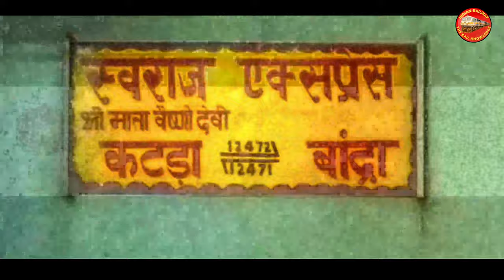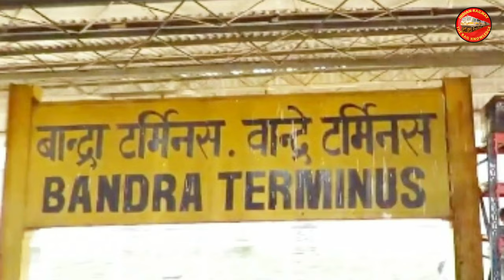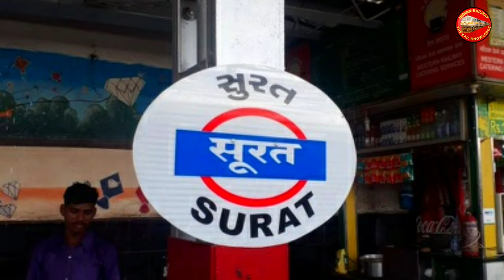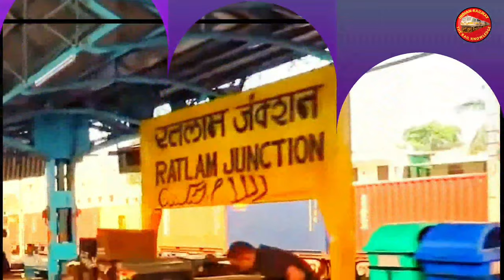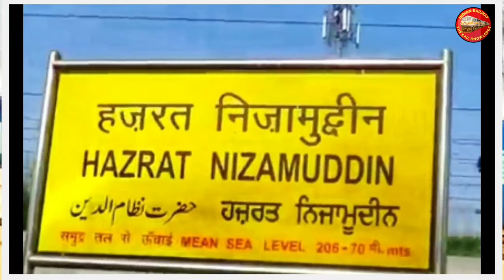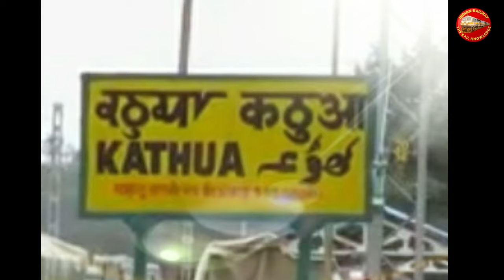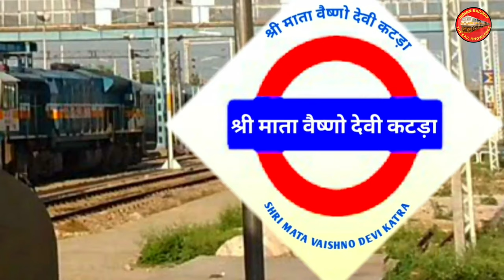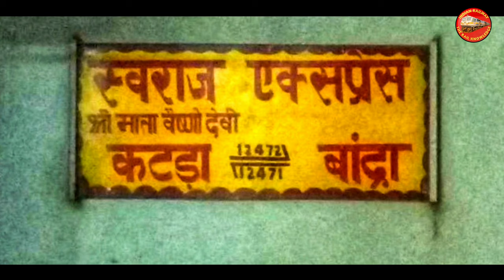Swaraj Express Bandra Mumbai To Vaishno Devi Katra Train | स्वराज एक्सप्रेस | Indian Railway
Swaraj Express Bandra Terminus Mumbai To Shri Mata Vaishno Devi Katra Superfast Express Train  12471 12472 Train Mumbai Katra Train
Indian Railway The Rail Knowledge

स्वराज एक्सप्रेस बांद्रा टर्मिनस मुम्बई से श्री माता वेष्णो देवी कटरा तक की जानकारी
Train information Time Table

Locomotive Ghaziabad WAP7
Coaches LHB Coach AC 2 Tier AC3 Tier Sleeper Class General Class

Some Video use in this video
Credit link
Katra Railway Station fhoto by Lillottama Creative Common Attribution Licence
Vaishno devi Temple Photo by Raju hardoi Creative Common Attribution Licence

Sarvodaya Express Gandhi dham _ Vaishno Devi Katra